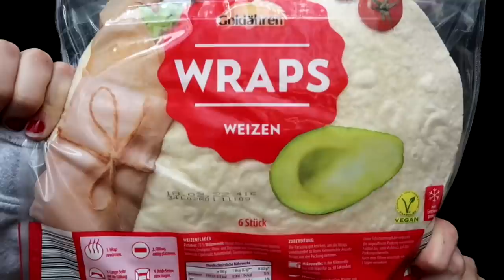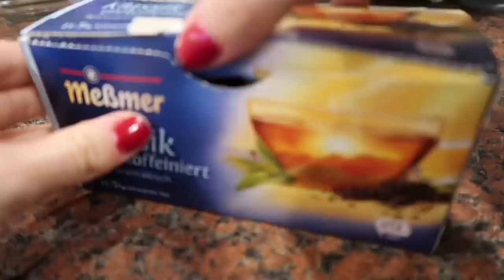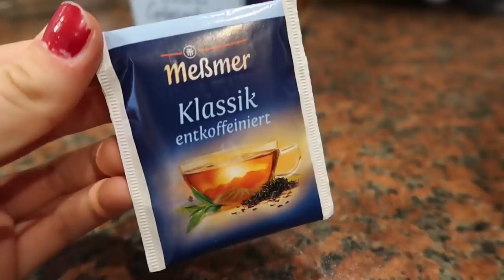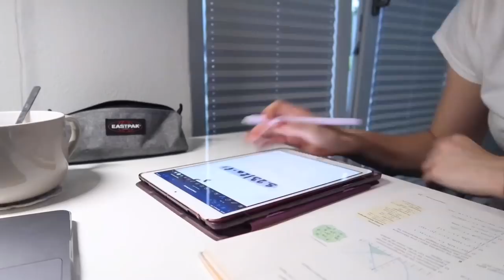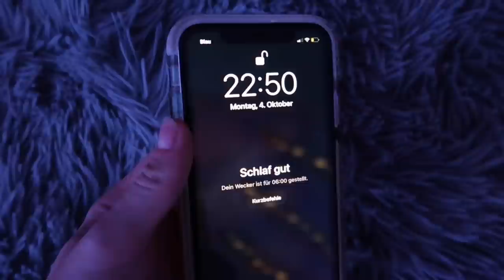Meine Afterschool & Abendroutine im Herbst 🍂🤍| productive day | jennybelly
In diesem Video habt ich euch meine aktuelle Afterschool und Abendroutine Im Herbst gezeigt!

Q&A:
🖥Intro Template by @madi dianna
📸Kamera: Canon Powershot G7 Mark ii
🎞Bearbeitungsprogramm: IMovie
🧸Alter: 18